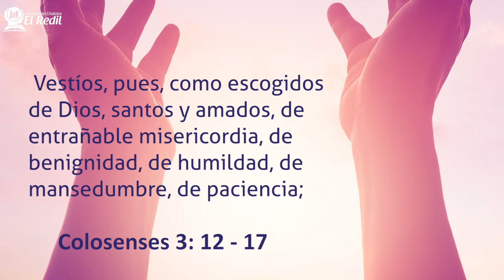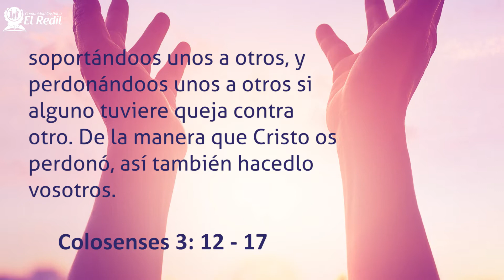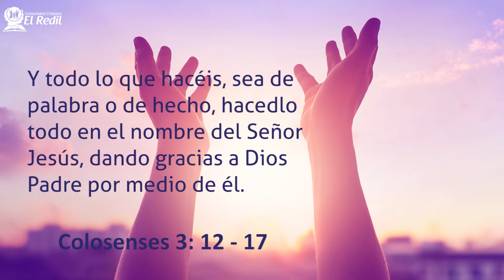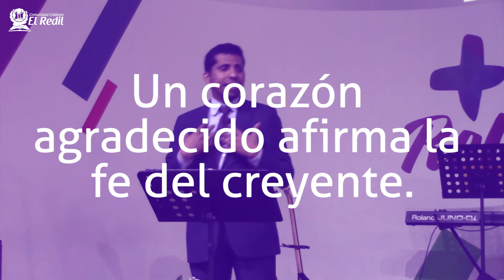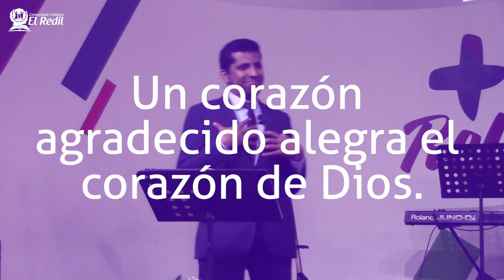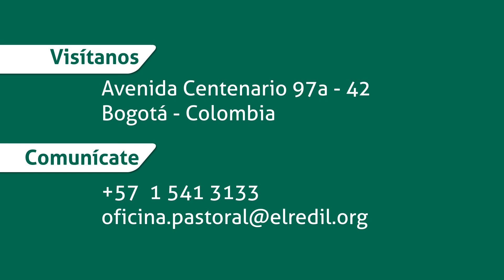La gratitud alegra el corazón